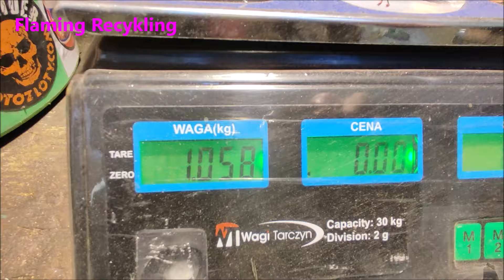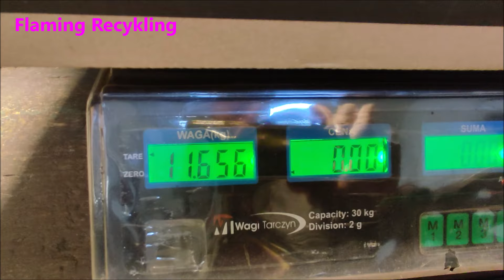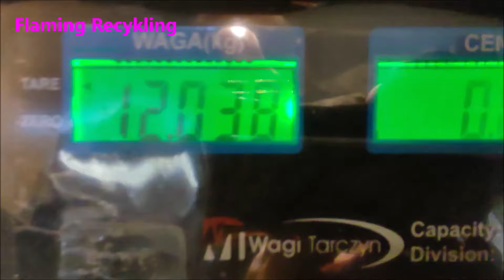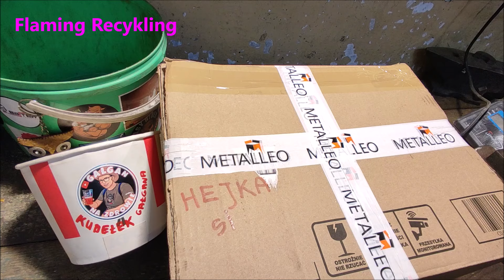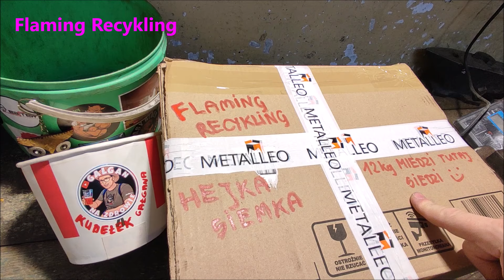MIEDZIANY DEPOZYT i SPRZEDAŻ FLAMINGWAGENA :(